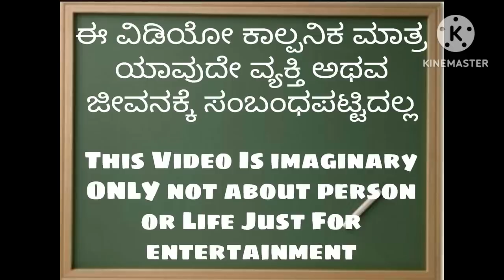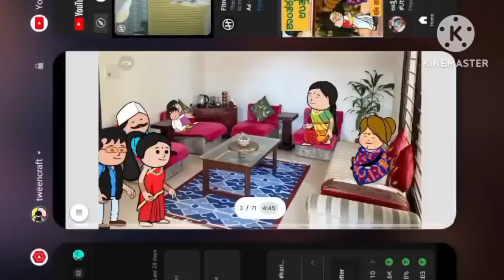ಭಾಗ -284 ಪಾರಕ್ಕನ ಜೀವನದ ಕಥೆ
Description

#😄comedy
Javari comedy

ಧನ್ಯವಾದಗಳು.